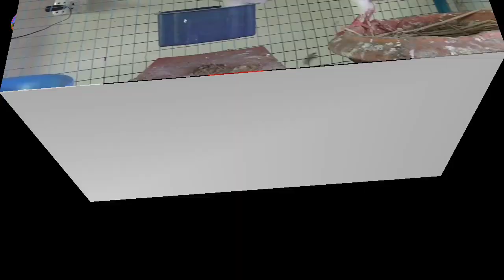𝐖𝐨𝐫𝐥𝐝 𝐌𝐨𝐬𝐭 𝐁𝐞𝐚𝐮𝐭𝐢𝐟𝐮𝐥 𝐏𝐢𝐠𝐞𝐨𝐧𝐬 𝐅𝐚𝐫𝐦 2023 | Largest Fancy Pigeon Farm | Top 2023 Pigeon Farm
Unique Amazing Pigeon Farm. New Pigeon Video for 2023. Pigeon Videos Collection | World Most Beautiful Pigeons Farm 2023 | Largest Fancy Pigeon Farm | Top 2023 Pigeon Farm

বিশ্বের সবচেয়ে সুন্দর লাহোর পায়রা | বৃহত্তম লাহোর কবুতর খামার | শীর্ষ 10 লাহোর পায়রা. অনন্য আশ্চর্যজনক কবুতর খামার। 2023 এর জন্য নতুন কবুতর ভিডিও। কবুতর ভিডিও সংগ্রহ। दुनिया के सबसे खूबसूरत लाहौर कबूतर | सबसे बड़ा लाहौर कबूतर फार्म | टॉप 10 लाहौर कबूतर । अनोखा अद्भुत कबूतर फार्म 2022 के लिए नया कबूतर वीडियो। कबूतर वीडियो সতর্কতাঃ আমরা বিশ্বাস করি যে, কৃষকের স্বপ্নে গড়া সম্পূর্ণ খামারকে মাত্র কয়েক মিনিটের ভিডিওতে তুলে

সতর্কতাঃ আমরা বিশ্বাস করি যে, কৃষকের স্বপ্নে গড়া সম্পূর্ণ খামারকে মাত্র কয়েক মিনিটের ভিডিওতে তুলে ধরা সম্ভব নয় তাই আরো বিস্তারিত জানতে আপনি সরাসরি খামার পরিদর্শন করুন। আমাদের প্রতিবেদন দেখে কেউ টাকা লেনদেন করে প্রতারিত হলে gold moon চ্যানেল কর্তৃপক্ষ তার জন্য দায়বদ্ধ থাকবে না। আপনি নিজেই ভালভাবে যাচাই করে তারপর লেনদেন করুন। আমাদের কাজ হল উদ্যোক্তাকে আপনাদের মাঝে তুলে ধরা। World_Most_Beautiful_Lahore_Pigeons | Largest_Lahore_Pigeon_Farm | lahorepigeons Top_10_Lahore_Pigeons.

الامبراطور اول دفعة صواريخ لبث الروح فالمكان . البابا تاريخ برجو ترمس اسامة English Carrier Pigeon Indoor Pigeon Farming || Dipu Dada Pigeon Farm In Indoor Place. Amazing Bird Trap Using Steel Nail and Slim Cans 250ml جمل 150 صوره ألتقطت للحمام في في الدول العربيه (ماشاء الله) Top 20 Most Beautiful Fancy Pigeon Collection | Amazing Exotic Fancy Pigeon Breeds | gold moon. World Most Beautiful Lahore Pigeons | Largest Lahore Pigeon Farm | Top 10 Lahore Pigeons.

pigeon
kabutar
fontail pigeon
Pigeon Farm
fancy Pigeon
pet Pigeon
animals
animals rescue
Pigeon loft
Pigeon videos
kabotar
pigeon sound
Pigeon breeding
raising pigeons
king pigeons
fontail pigeon
flying pigeons
lahore pigeons